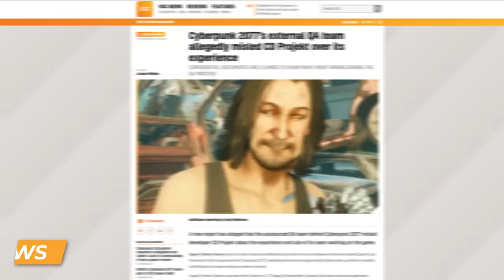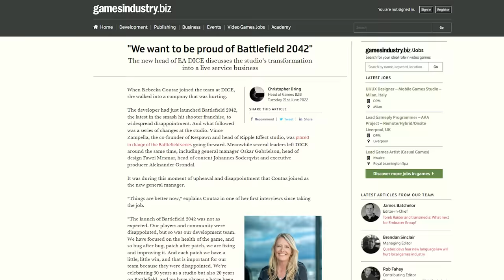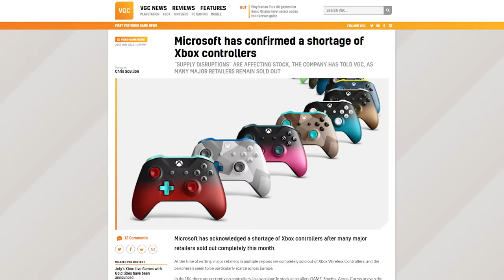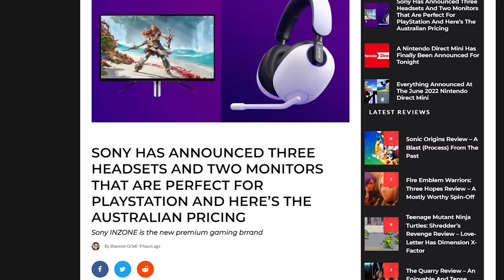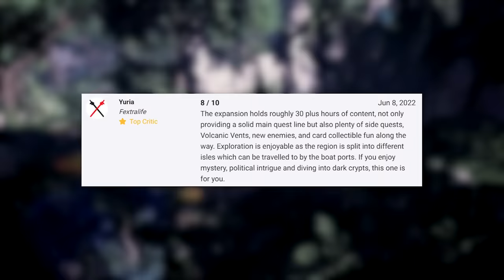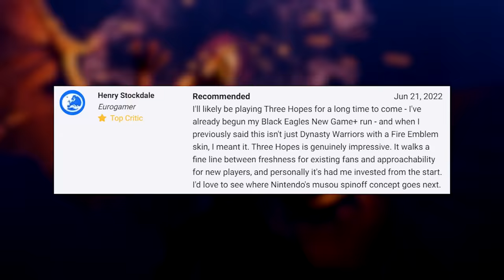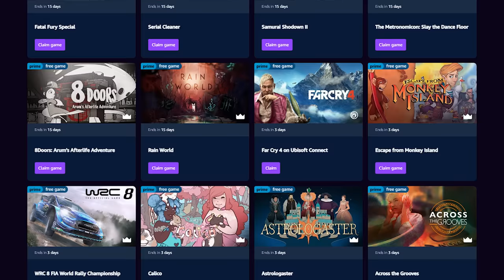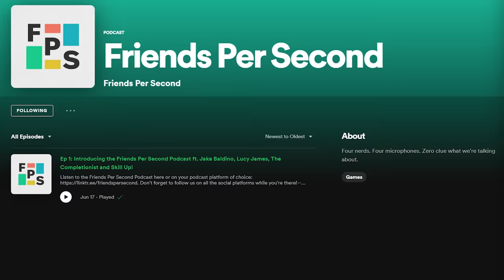Sonic Frontiers, The Day Before and Persona 5 Switch | This Week In Videogames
New Sonic Frontiers gameplay give us a ray of hope, The Day Before is being made by...volunteers? And Persona 5 finally makes its way to Switch.

If you want to wishlist Esse Proxy (or any other game I profile in this segment) you can find a link to it on my Steam Curator page: